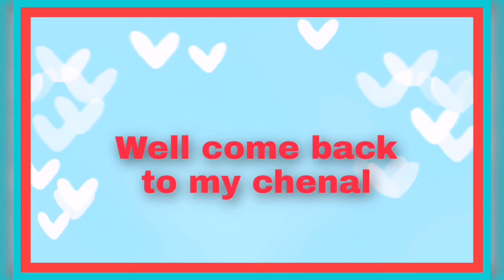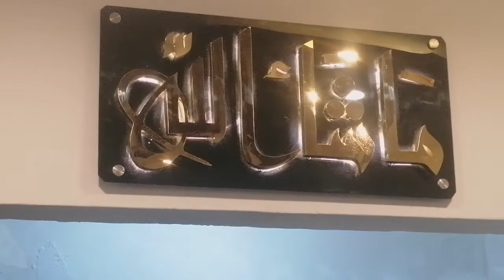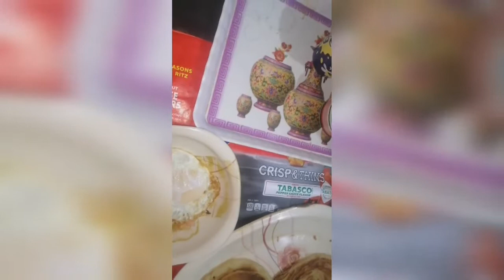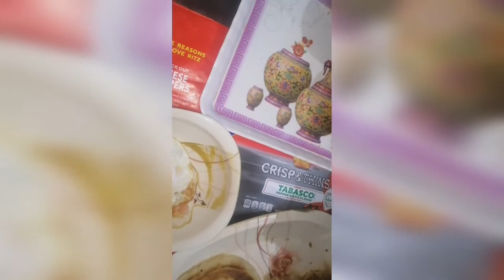Mujhe aisa karna acha lagta hai/daily vlog